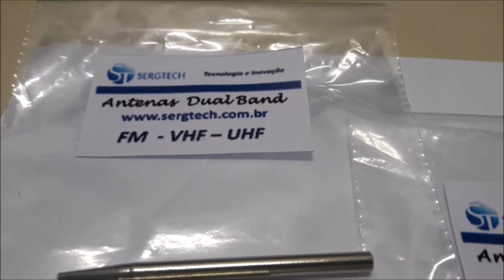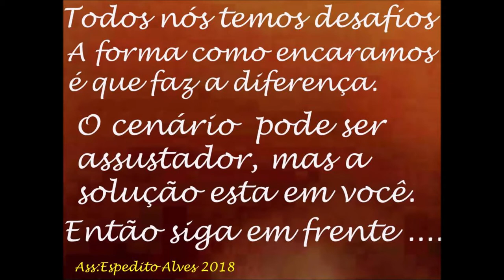LANÇAMENTO DE PRODUTOS PONTAS DE FERRO DE SOLDA 30W 40 W 60W ENGENHARIA SERGTECH SERGTEC